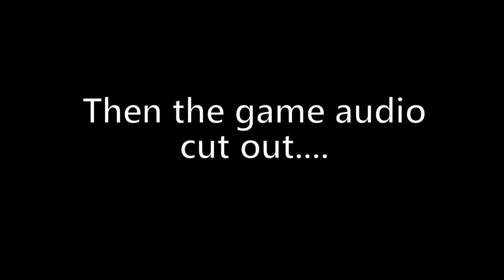The Return of GOAT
I genuenly dont know what happened, but i just put in some memes.

SmuleHoffical.